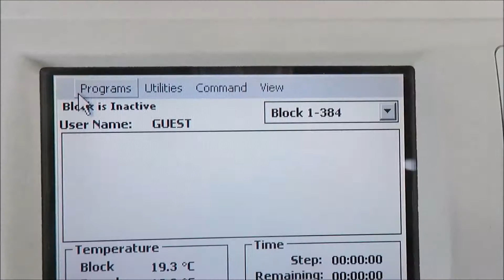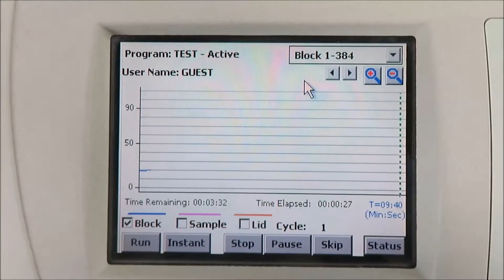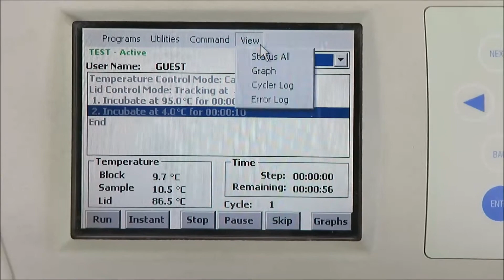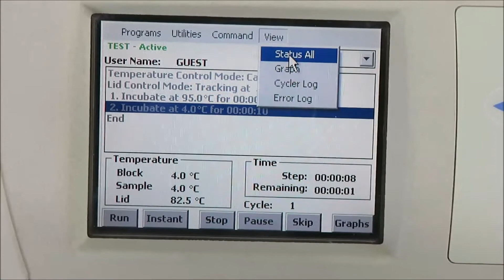Biorad Dyad Thermal Cycler for Sale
Biorad Dyad Thermal Cycler is available from The Lab World Group.